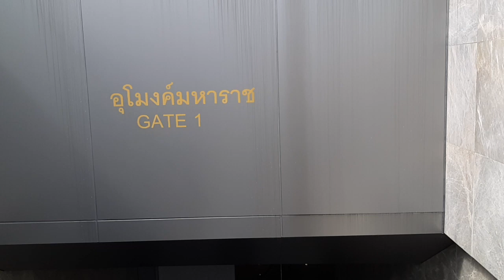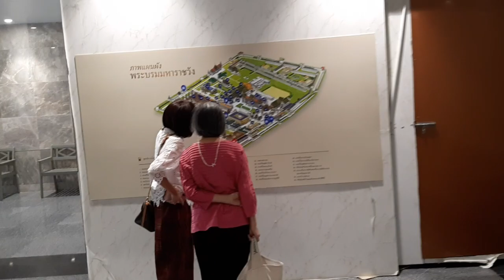BANGKOK TUNNEL NA PHRA LAN ROAD ถนนหน้าพระลาน อุโมงค์ PART 1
Tunnel Na Phra Lan Road opened, have a look how it is. PART ONE exit 1 and exit 2.